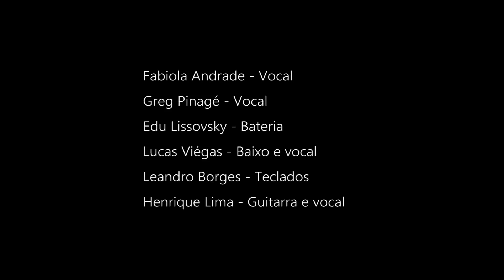PinUp, Anos 60, Estupido Cupido, ReHab, Hit The Road Jack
Banda de eventos, Anos 60, Estupido Cupido, ReHab, Hit The Road Jack